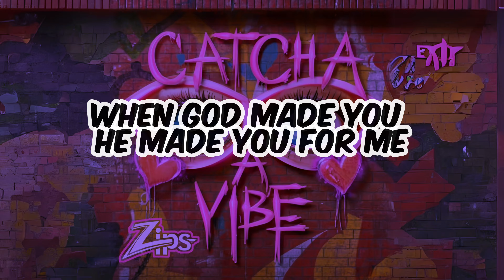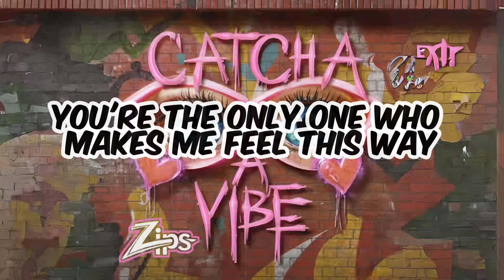Catch A Vibe (Official Lyric Video)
Lyrics:
There's something about you that I noticed
When God made you
He made you for me
When I'm with you, no, I can't focus

I like the way you match my energy

Yeah I like what I see
I'm hooked on you
Come catch this vibe with me

You're the only one who makes me feel this way

I can't keep my eyes
My eyes off of you
And I know you want the same thing I do

It's like I can read
Read what's on your mind
And I know you want me too

You make it hard to let go
I don't care if anyone else knows

You're mine forever
cause I said so

Don't worry
We can take our time
We don't need to hurry
We can do what you like

Up all night until it gets early
We don't need a bedtime
Your body's all mine
So let me give you all that good love that you need